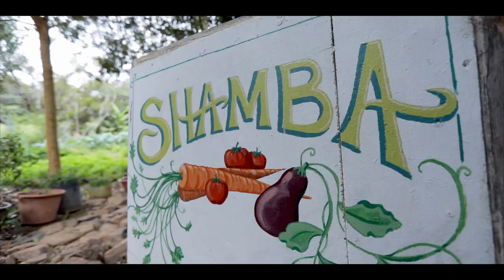Experience Wilderness Reconnection at Ekorian’s Mugie Camp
Step into the embrace of nature at Ekorian’s Mugie Camp, where the essence of the wild awaits to rejuvenate your spirit. Beyond the traditional safari, Ekorian’s offers a sanctuary for soulful connection with the natural world. Founded on the vision of Josh and Donna, the camp beckons with warmth and authenticity, inviting guests to escape the chaos of modern life and rediscover the tranquility of the wilderness.

At Ekorian’s, luxury intertwines with sustainability, and comfort meets responsibility. The camp’s eco-friendly design seamlessly blends into its surroundings, allowing you to immerse yourself in the vibrant tapestry of nature – from the breathtaking sights to the melodious sounds and evocative scents. Join us at Ekorian’s Mugie Camp for an organic safari experience that nourishes the soul and rekindles your bond with the wild. EkoriansMugieCamp oloishoruatravel WildernessReconnection SustainableLuxury NatureRetreat 🌿🏕️